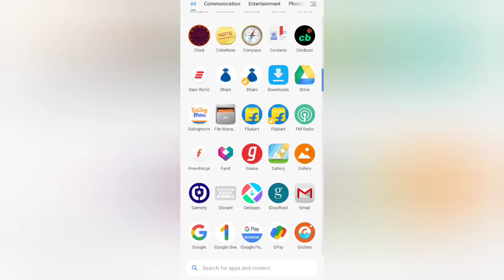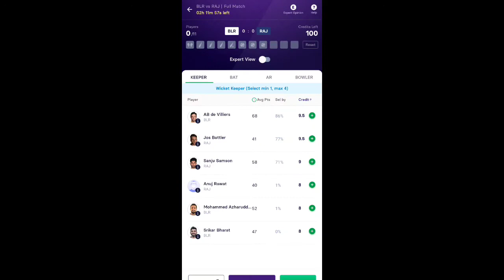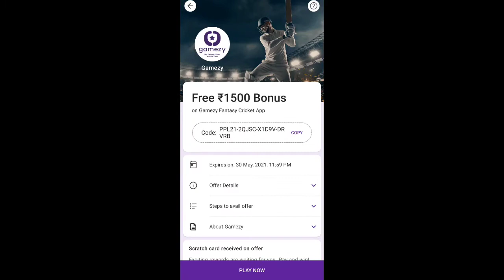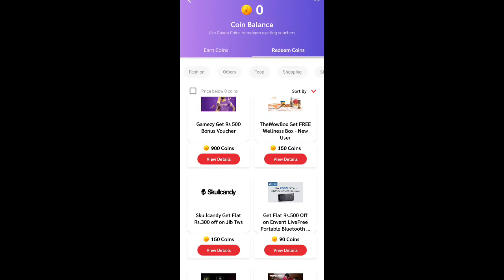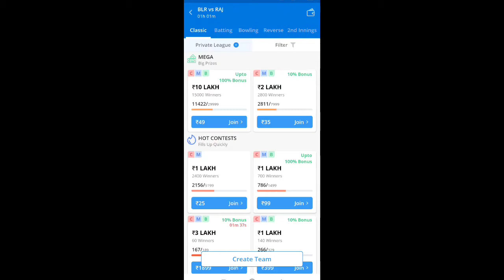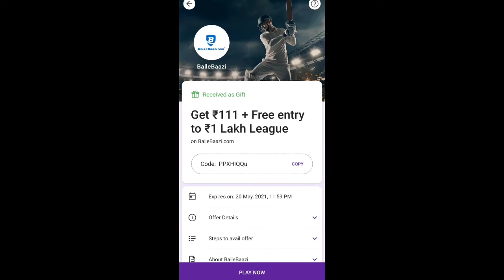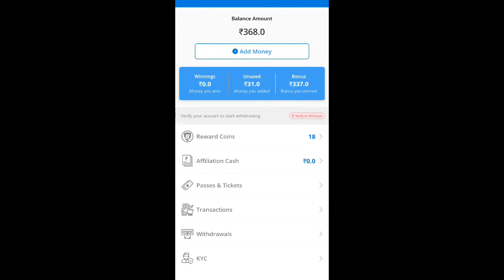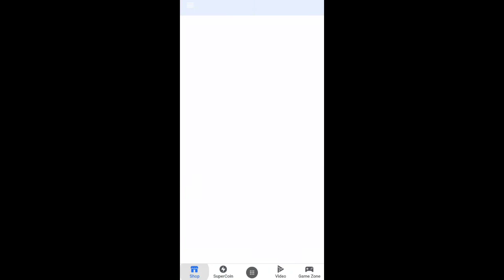Free IPL Match fantasy League. Free ipl Match fantasy Khelo.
Refer Code 3YALSA

sample product
free products
 free sample
Free sample website
free goodies
 free saman
freebies
March